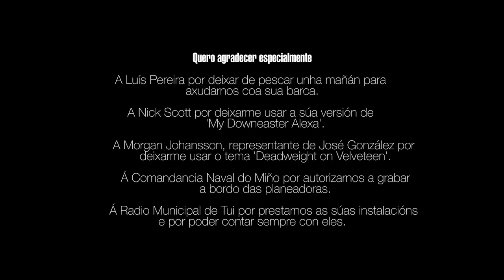Novos Camiños (Documental sobre pesca)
Corto documental sobre el último día de faena de un pescador que se ve obligado a dejar su trabajo.